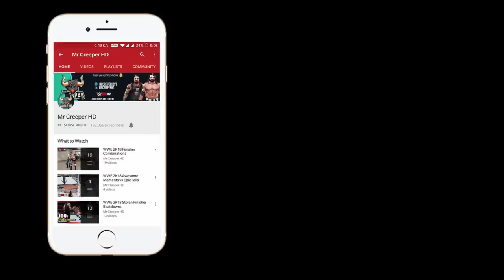WWE 2K20 Top 100 Finisher Combinations!! WWE 2K24 Countdown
I'm Back again with the 100 finisher combinations from WWE 2K20! in this video Several Superstars Performs There Finishers to different superstars at the same time!!! hope you'll love this one. (SOME OF THEM CUSTOM MADE CLIPS)

Hope You'll Enjoy This, Make sure to Like the Video & TURN ON Channel Notifications!!

Game : WWE2K20